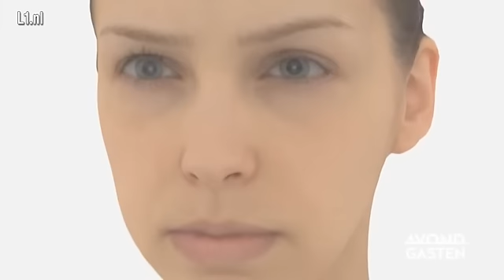Stefanie Joosten on Dutch television May 11, 2015 (English subtitles)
Stefanie Joosten appeared on a local Dutch TV station to talk about her role in Metal Gear Solid V: The Phantom Pain.